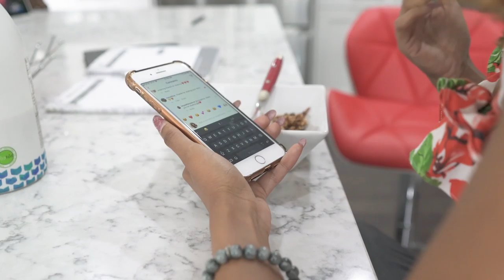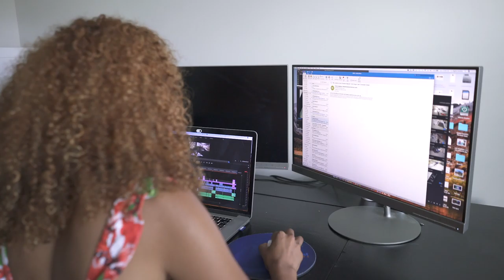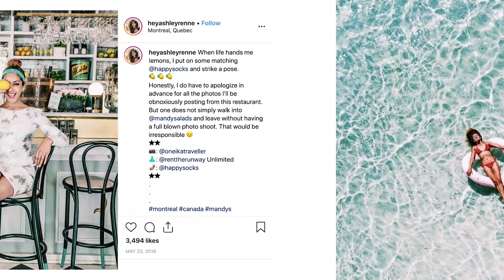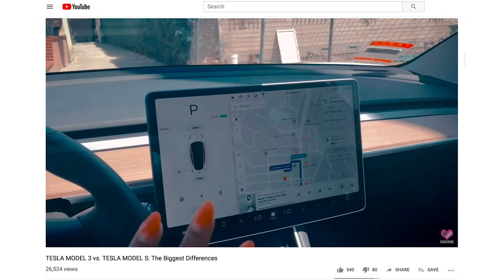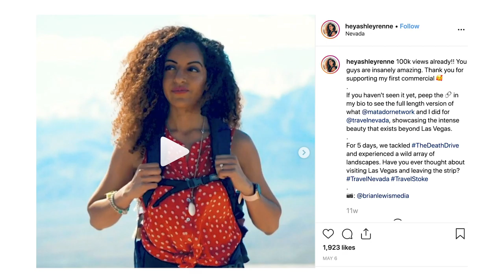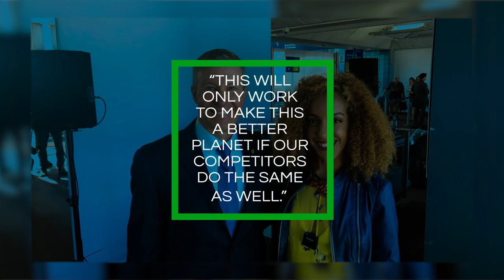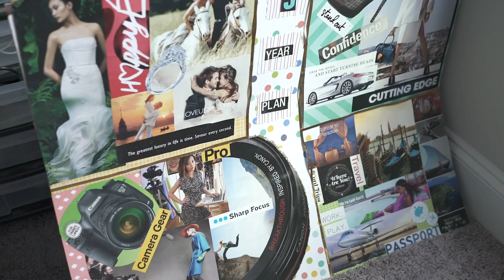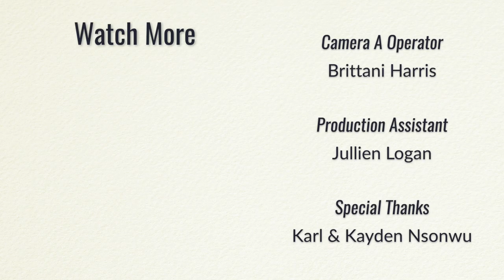Have An Opinion w/Ashley Renne | Episode 1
Ever wondered how your favorite influencer became so successful? How do they get big brands to pay you good money to live your best life? That's what we all want to know, right? That's why I asked @heyashleyrenne to sit with us and spill the tea!

Watch this exclusive behind the business look at what Ashley Renne does every day to run her business and spread her influence. Listen to how she went from a “crazy” idea to influencing over 73k followers on Instagram alone! Learn why she started with opening up her own production company. See why she has a thriving YouTube channel. And discover how she partners with HUGE brands.

CREDITS:
Executive Producer - Christiana Datubo-Brown
Producer & Director - Nora Long
"A" Camera Operator - Brittani Harris
Production Assistant - Jullien Long